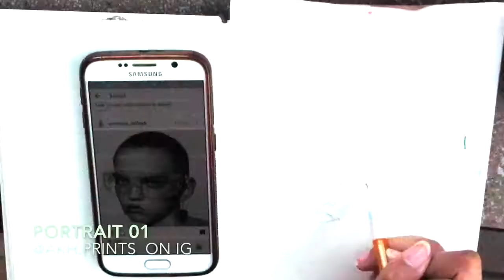Portrait01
READ ME FOR PORTRAIT DETAILS
-Camera died in the beginning, so it skipped some of the initial drawing process
Reference: Molly Blair
Time: 1hr30min
Mediums: White Ink, Touch Marker, Ball Point Pen
Song: "Cool Girl" instrumental - Tove Lo
NOTE: I don't draw for accuracy, but recognizability lol